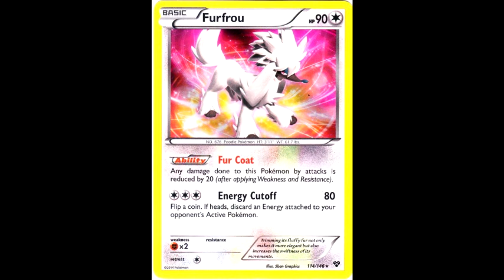Pokemon: Top and Bottom Pokemon from each generation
Agree? Disagree? Let me know!